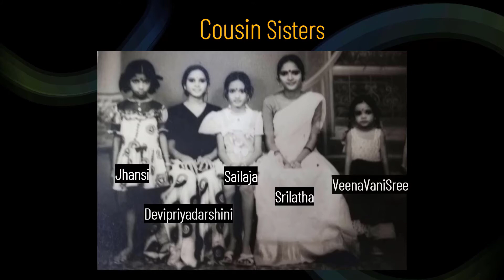Are you ready to meet a Business Woman Jhansi Palamakula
Jhansi Palmakula - A Bussiness woman
1 grm gold Bussiness
Proprietory owner of Taruni Shopee